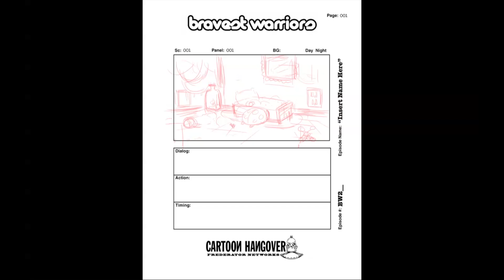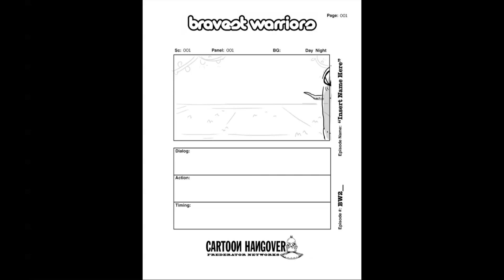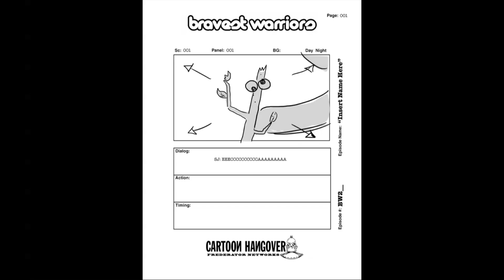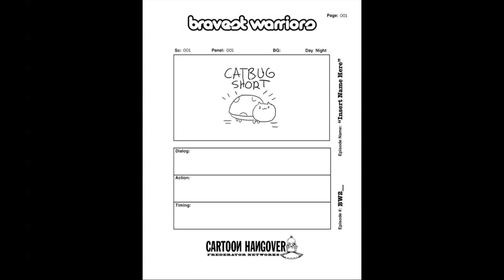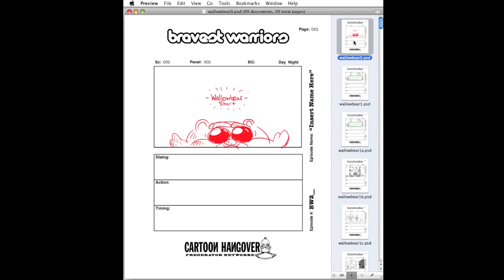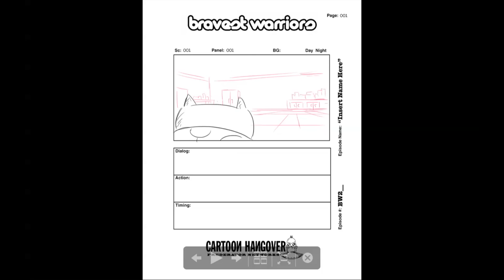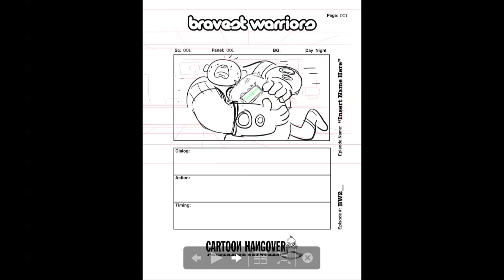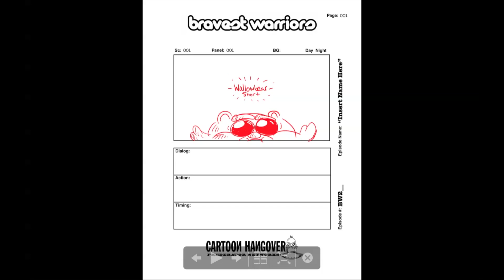Bravest Warriors Minisode Animatics on Cartoon Hangover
Take a look behind the scenes at the animatics for the Bravest Warriors minisodes! Animatics are created as a rough draft to get an idea of how the cartoon will look once the final animations are made.

For the list of full credits, check the descriptions of the final animatics:

Moo-Phobia
Written and Boarded by: Niki Yang
Animatic Editor: Dave Woody

Dramabug
Written and Boarded by: Tyler Chen

Browser Fail
Written and Boarded by: Ryan Pequin

Terrabeth Bytes
Written and Boarded by: Parker Simmons

Cast
Beth: Liliana Mumy
Chris: Alex Walsh
Danny: John Omohundro
Wallow: Ian Jones-Quartey
Impossibear: Michael-Leon Wooley
Catbug: Sam Lavagnino
Chris' Dad: Breehn Burns
Cow: Breehn Burns
Computer: Breehn Burns

Bravest Warriors
Bravest Warriors follows four teenaged heroes-for-hire as they warp through the universe to save adorable aliens and their worlds using the power of their emotions. Created by Pendleton Ward, the mind behind Cartoon Network's Adventure Time.